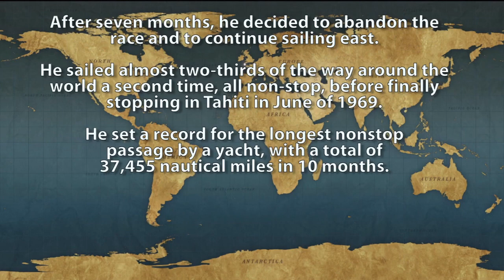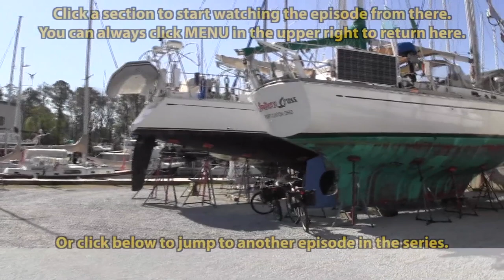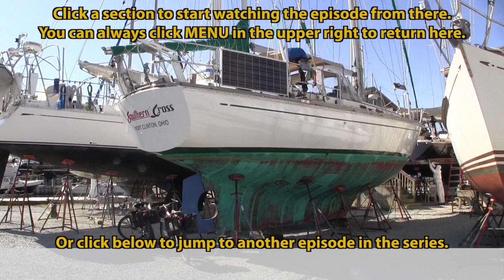Deck Tour of Liveaboard Sailboat Southern Cross, Part 2 (Dickerson 41)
A guided tour of the  deck of Don and D's Dickerson 41 cruising sailboat 'Southern Cross.'

Southern Cross is a 41 foot long, full keel wooden sailboat designed by Ernest Tucker.

She was  built by Dickerson Boatbuilders in Maryland in 1974.

Her hull is made from mahogany strip planks that are glued and nailed together.

They are fastened to steam bent white  oak frames with bronze fasteners.

Southern Cross was used as the 'plug' to create a mold for producing fiberglass versions of the Dickerson 41.

She is currently being refit in Oriental, North Carolina by her owners Don and D...